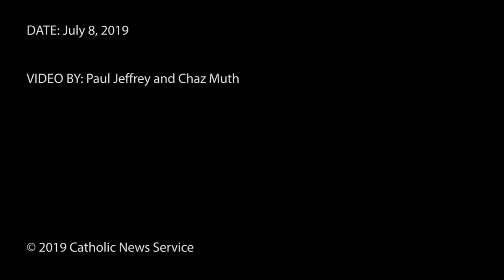The Amazon through a church lens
The faith, culture, economy and ecological makeup of the Amazon are being explored as the Catholic Church prepares for October's Synod of Bishops at the Vatican.